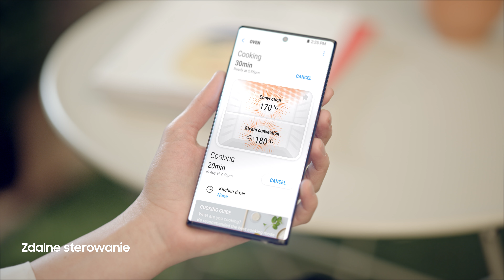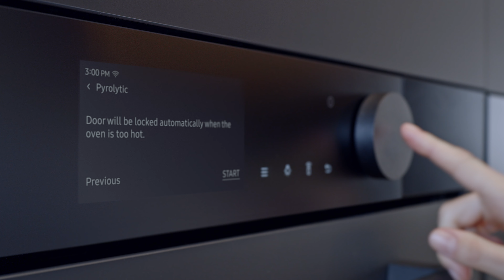Piekarniki do zabudowy Samsung Infinite Line™ | Design zdefiniowany na nowo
Czerpiąc inspirację z natury, stworzyliśmy nową linię urządzeń do zabudowy Samsung Infinite Line™, które zachwycą Cię unikalnym designem i rewolucyjnymi technologiami. Otwórz się na naturalnie doskonałe i wprowadź do swojej kuchni najlepsze składniki, których nie znajdziesz w żadnym przepisie kulinarnym – przemyślany design, innowacyjne rozwiązania i dbałość o każdy szczegół. Ekskluzywna linia Infinite Line™ została zaprojektowana przez ekspertów z Samsung Design Center, którzy sięgnęli po niestandardowe rozwiązania – wertykalne linie, smukłe i proste formy oraz gładkie wykończenia, docenione nagrodą IF Award 2020. Pozwól, by codzienne gotowanie było przyjemnością, a nie obowiązkiem.

Poznaj piekarniki Samsung z kolekcji Infinite Line™

Kolekcja Infinite Line™ charakteryzuje się przełomowym, wertykalnym położeniem uchwytu i okna piekarnika, dzięki czemu zyskuje on smukły i elegancki wygląd. Rewolucyjne rozwiązania zostały zaprojektowane tak, aby maksymalnie ułatwiać pracę w kuchni. Intuicyjny wyświetlacz dotykowy oraz prosta nawigacja i możliwość zdalnego sterowania urządzeniem sprawiają, że piekarniki Samsung zapewnią wygodne użytkowanie na co dzień. Wśród rozwiązań, które wpływają na komfort użytkowania wyróżnić należy prowadnice teleskopowe, praktyczną termosondę oraz system Close Door, który umożliwia płynne i ciche zamykanie drzwi urządzenia. Odkryj piekarniki do zabudowy Samsung z kolekcji Infinite Line™ - Dual Cook Real Steam i Dual Cook Steam Assist.

Piekarniki parowe Samsung Infinite Line™

Piekarniki z funkcją gotowania na parze pozwolą Ci nie tylko poczuć się jak szef kuchni we własnym domu, ale również zachwycić bliskich zdrowymi daniami. Potrawy przygotowane w piekarnikach parowych zachowują swoje wartości odżywcze, większość witamin i oryginalną strukturę składników. Piekarniki parowe Samsung Dual Cook Real Steam wyposażono w naczynie ze stali nierdzewnej ze szklaną, żaroodporną pokrywką, dzięki czemu w połączeniu z generatorem pary umożliwiają przygotowanie dwóch różnych dań w tym samym czasie, przy zastosowaniu dwóch innych trybów i temperatur. Piekarnik parowy Dual Cook Steam Assist posiada funkcję pieczenia przy asyście pary, która wypełniając piekarnik, pomaga zachować naturalną wilgotność produktów. To dlatego potrawy są soczyste i miękkie w środku oraz chrupiące i złociste na zewnątrz.

Dual Cook – dwa piekarniki w jednym

Piekarniki Samsung z kolekcji Infinite Line™ zostały wyposażone w funkcję Dual Cook, która pozwala na pieczenie dwóch różnych potraw jednocześnie, bez obawy o przenikanie zapachów. Ta unikalna technologia, dzięki zastosowaniu separatora, pozwala na jednoczesne pieczenie dwóch zupełnie różnych dań, takich jak beza i ryba. Dodatkową zaletą tego rozwiązania jest oszczędność czasu i energii. Wykorzystując jedną komorę zużywasz o 21% mniej prądu, a danie gotuje się o 22% szybciej. Po pieczeniu nie musisz martwić się o czyszczenie piekarnika - program pyrolizy rozgrzeje urządzenie do bardzo wysokiej temperatury, aby wypalić tłuszcz i zabrudzenia, które z łatwością usuniesz ściereczką.

Piekarniki kompaktowe Samsung z kolekcji Infinite Line™

Odkryj kuchnię bez kompromisów! Kolekcję sprzętu do zabudowy Infinite Line™ możesz uzupełnić o piekarniki kompaktowe, które zostały zaprojektowane dla osób, które oczekują wygody i mistrzowskich rezultatów. Mniejsze od tradycyjnych piekarników, idealnie wpasują się do każdego wnętrza, a pomimo kompaktowej konstrukcji cechują się dużą pojemnością, nawet do 50 l. Poznaj również piekarniki z funkcją mikrofali, które sprawdzą się w niemal każdym zadaniu – pieczenie, rozmrażanie i podgrzewanie – wszystko, abyś mógł cieszyć się łatwiejszą pracą w kuchni.

Wybierz dopasowany do swoich potrzeb piekarnik Samsung z ekskluzywnej kolekcji Infinite Line™! Odkryj wygodne, innowacyjne rozwiązania, które ułatwią Ci przygotowywanie ulubionych dań oraz przełomowy design idealnie komponujący się z Twoją kuchnią.